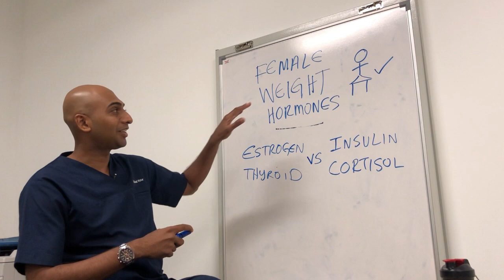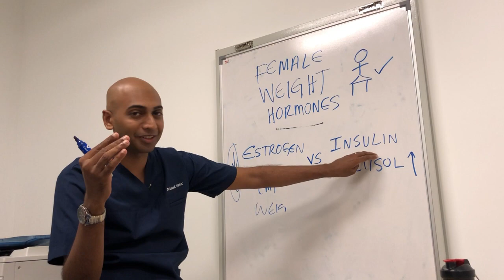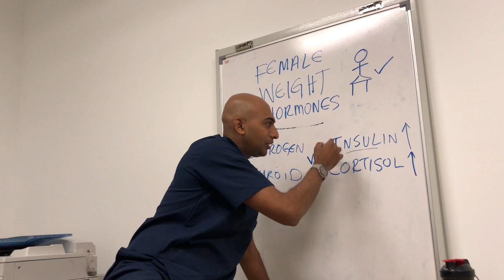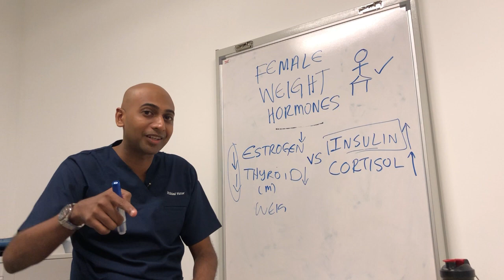HORMONE: FEMALE WEIGHT HORMONES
FEMALE WEIGHT GAIN ?

WHAT ARE THE SUSPECT HORMONE IN WOMEN

The KL Sky Clinic
B1-36-2 SOHO SUITES KLCC JALAN PERAK, Kuala Lumpur, 50450 Kuala Lumpur